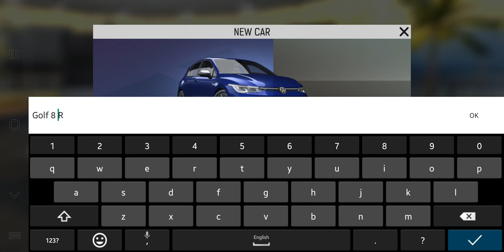Nitro Nation. I went and bought the VW Golf 8 R!